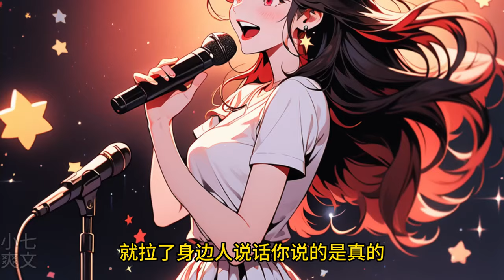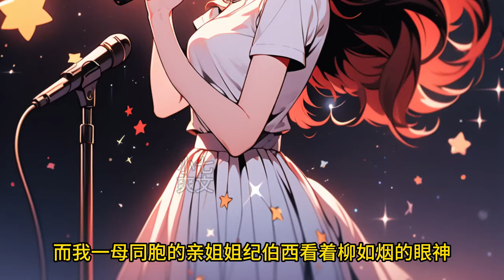我订婚三年的未婚妻柳如烟公然挽着一个年轻帅气的男人，并当众下跪向他求婚！小说